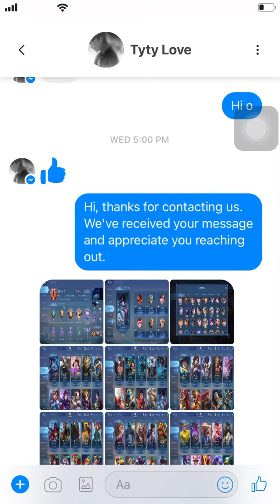MLB-17$ M16 Tell 086 897066